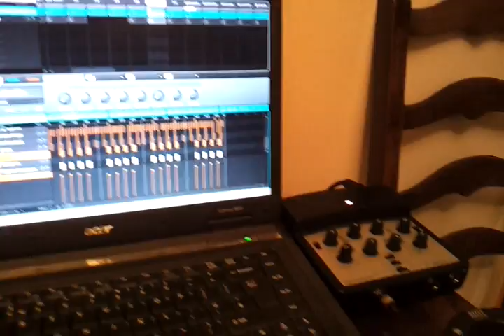Clip of 'Get your hands up'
A clip of my new tune, made on holiday with my portable set up.